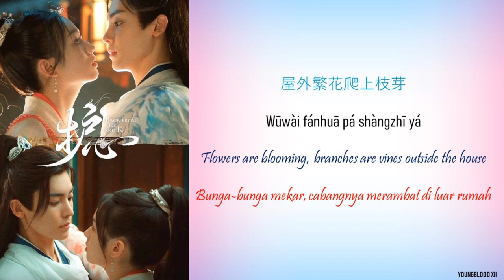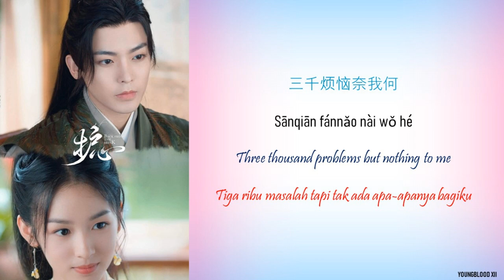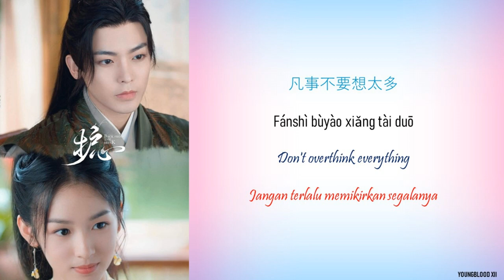[Hanzi/Pinyin/English/Indo] Estelle Chen - "当歌" As A Song [Back From the Brink OST]